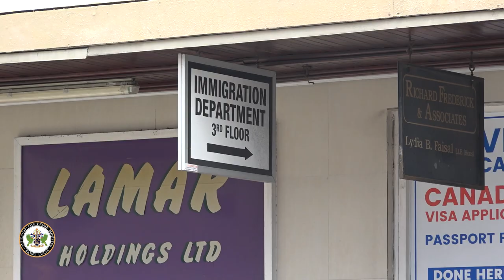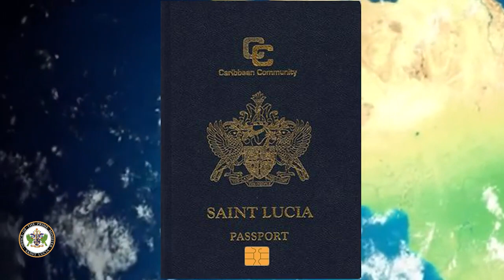Immigration Department works to streamline internal processes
Although the new ePassport facility has gone live, the Immigration Department is reminding the public the current machine readable passports are still valid for travel. That means your machine readable passport will still be accepted at air and seaports around the world.
Assistant Superintendent in charge of the Immigration Department, Sean Alexander, explains.